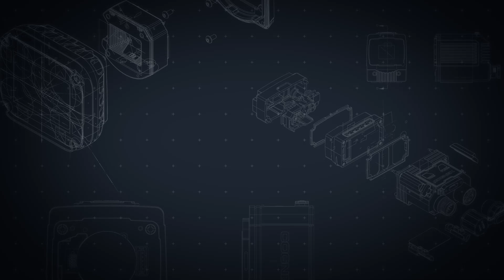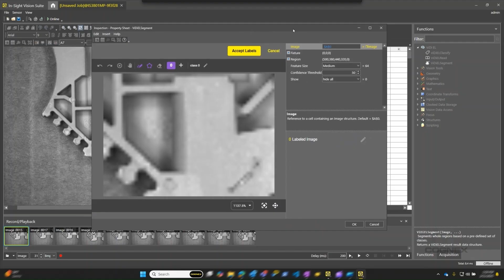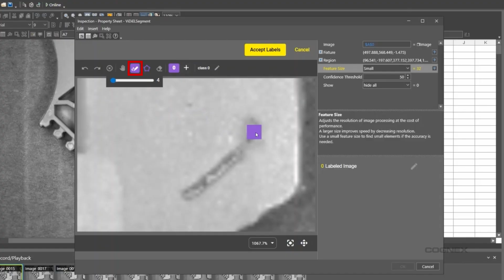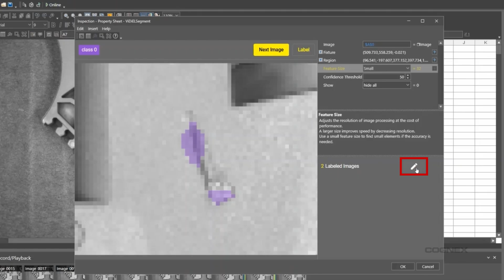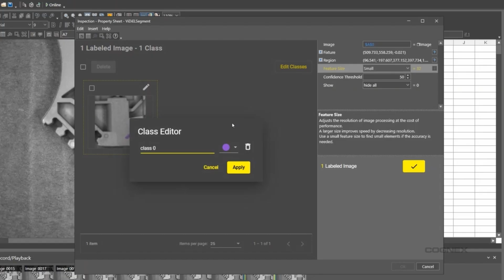In-Sight 3800: EL Segment Tool | Cognex Support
Learn how to use the EL Segment Tool with a Cognex In-Sight 3800 (IS3800) to identify and receive analytical information about physical features captured in a 2D image within the In-Sight Vision Suite. This tool provides information about an object’s physical features such as classification, location, number of defects, and more.

From development to deployment, we're there to help you get your vision systems up and running as fast as possible.

The world’s leading provider of vision systems, software, sensors, and industrial barcode readers used in manufacturing automation. Cognex vision helps companies improve product quality, eliminate production errors, lower manufacturing costs, and exceed consumer expectations for high quality products at an affordable price.